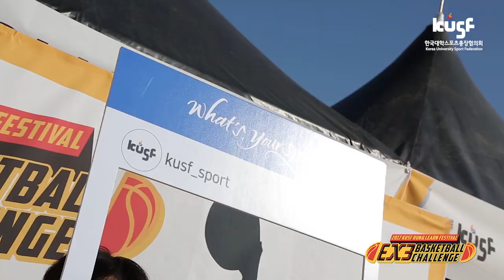171119_GJ vs SNU러너스_남자부 8강1경기_이벤트포함